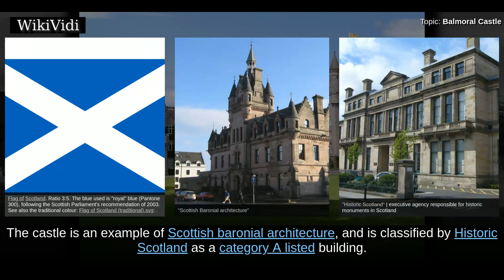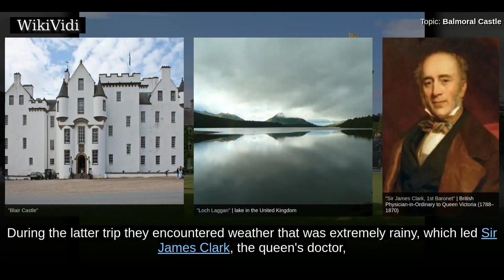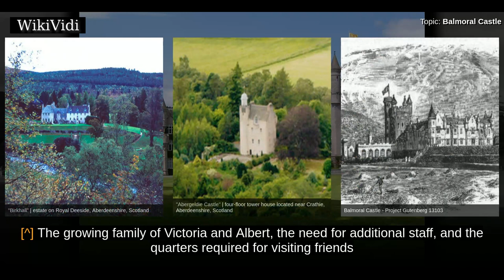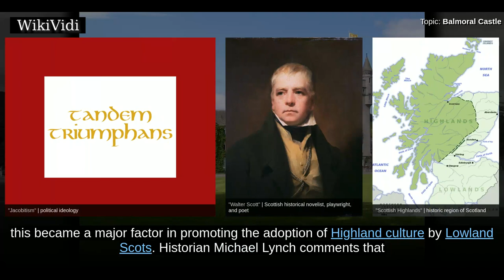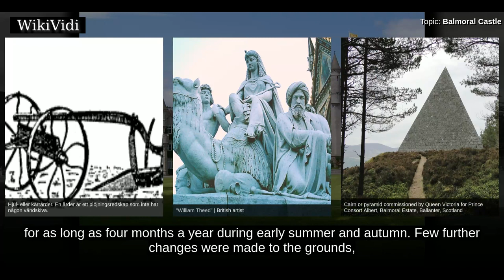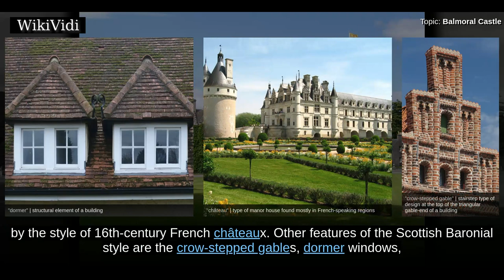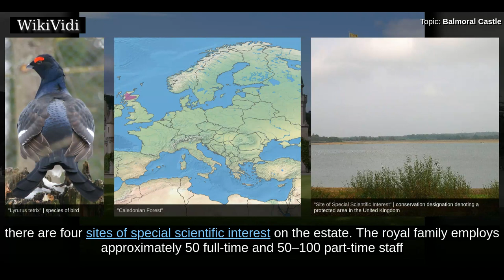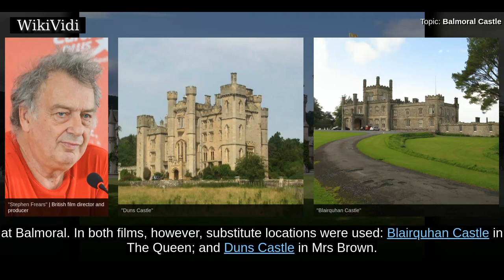BALMORAL CASTLE - WikiVidi Documentary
Balmoral Castle  is a large estate house in Royal Deeside, Aberdeenshire, Scotland, near the village of Crathie, 6.2 mi west of Ballater and 6.8 mi east of Braemar.  Balmoral has been one of the residences for members of the British Royal Family since 1852, when the estate and its original castle were purchased privately by Prince Albert, consort to Queen Victoria. They remain as the private property of the royal family and are not the property of the Crown.  Soon after the estate was purchased by the royal family, the existing house was found to be too small and the current Balmoral Castle was commissioned. The architect was William Smith of Aberdeen, although his designs were amended by Prince Albert.  The castle is an example of Scottish baronial architecture, and is classified by Historic Scotland as a category A listed building. The new castle was completed in 1856 and the old castle demolished shortly thereafter.  The Balmoral Estate has been added to by successive members of the...

Shortcuts to chapters:
00:01:25: History
00:02:39: Royal acquisition
00:05:12: Construction of the new house
00:08:38: Victoria and Albert at Balmoral
00:11:17: After Victoria
00:11:59: Architecture
00:12:38: Ownership
00:13:35: Current extent and operation
00:16:28: Public access to gardens and castle grounds
00:16:49: Craigowan Lodge

Copyright WikiVidi.